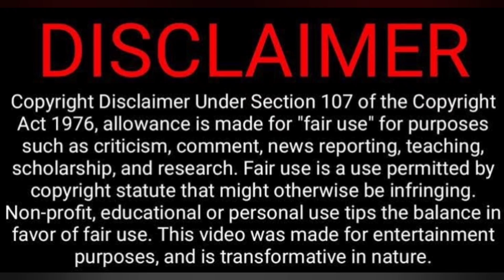TamilNadu Parithabangal Video Reaction😝😁😜🤣| Madras Central | Gopi, Sudhakar | Tamil Couple Reaction